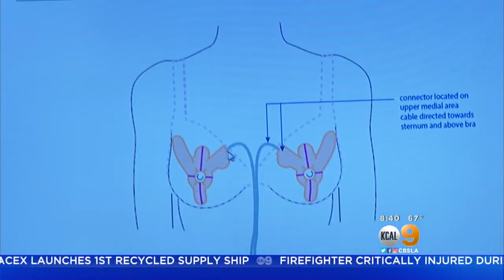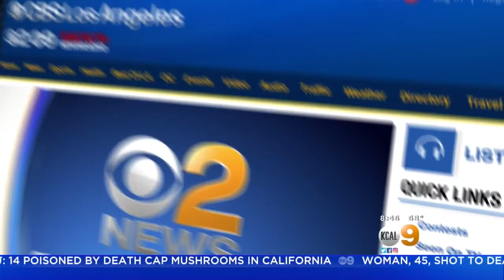Developer Of Bra That Can Detect Breast Cancer Early Discusses Documentary 'Detected'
Rob Royea appeared on KCAL9 News on Sunday morning alongside filmmaker Seth Kramer to discuss the documentary, "Detected," which follows his efforts to develop a bra that can detect breast cancer early. Amy Johnson reports.